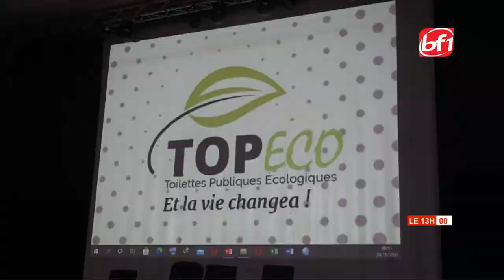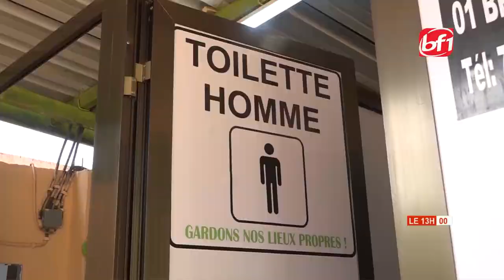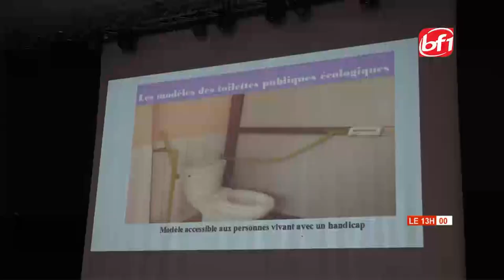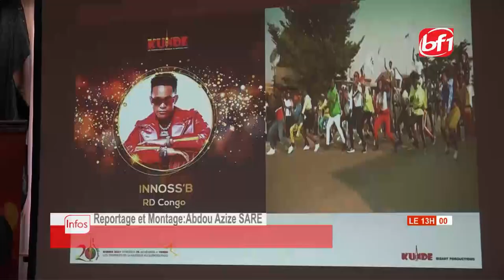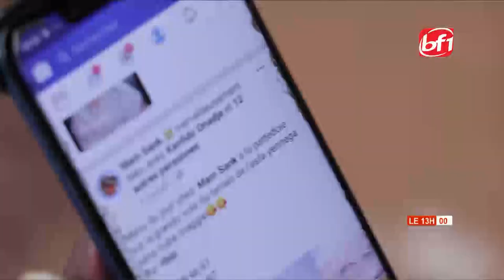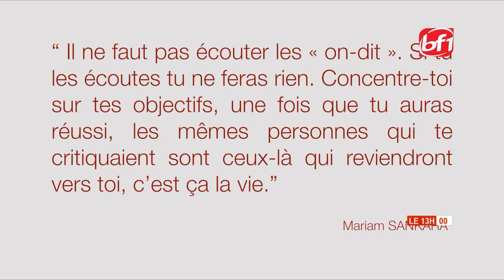Le 13h du 22 novembre 2021 BF1TV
Présentation: Madina SIENOU